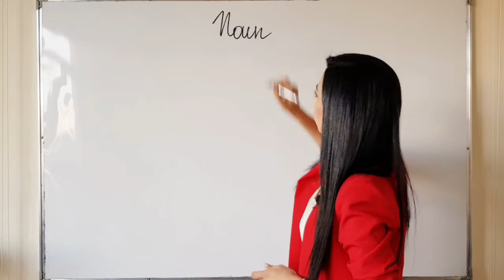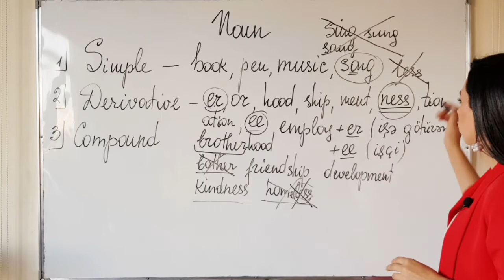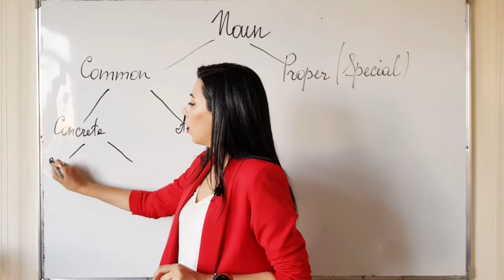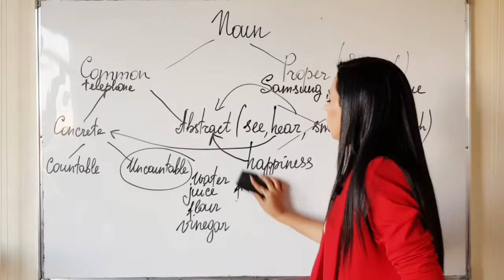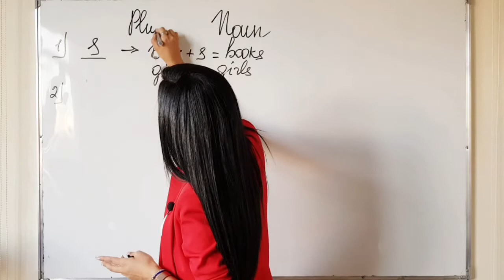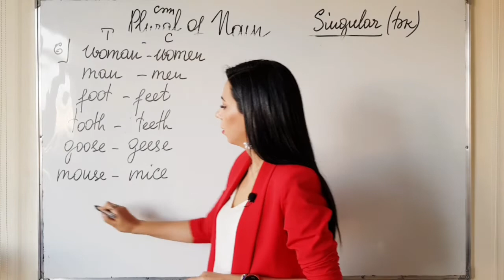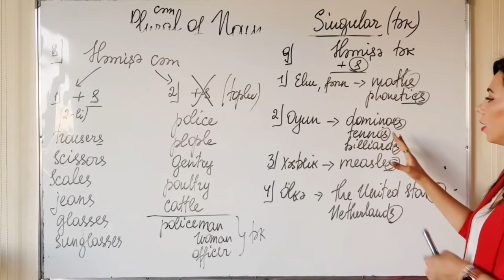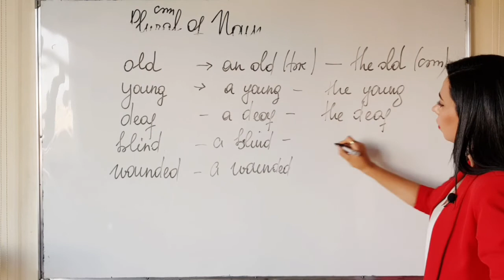Noun - Dərs 1 (Giriş + Cəm)